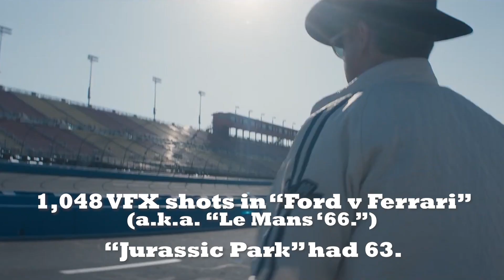When The Oscars Got It Right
The Oscars are known as much for the snubs as they are the winners. In 2020 Parasite swept the awards so now seems like the best time to go through a number of times the Oscars actually got it right. Subjectively.